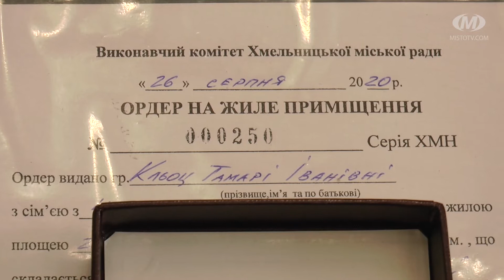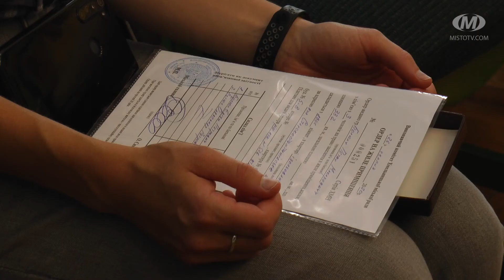Дев’ятеро комунальників отримали квартири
Дев’ятеро родин працівників комунальної сфери Хмельницького дуже скоро святкуватимуть новосілля. Ордери та ключі від них від громади міста вручив міський голова Олександр Симчишин. Серед щасливих новоселів — шестеро представників “Південно-Західних тепломереж” та троє — “Хмельницькводоканалу”. Як повідомляють із міської ради, за останніх чотири роки нові житла або сертифікати на відшкодування їхньої вартості отримали понад 160 родин атовців та 171 сім’я комунальників.